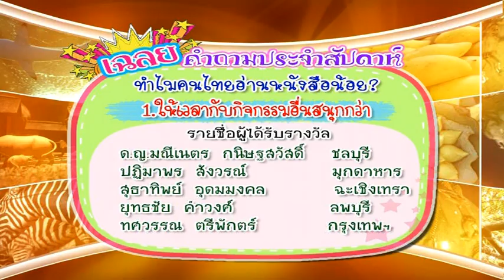ทะเลหมอกเกิดขึ้นได้อย่างไร - นักสำรวจ 569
รายการนักสำรวจ ตอน ทะเลหมอกเกิดขึ้นได้อย่างไร
ออกอากาศ 18 มกราคม 2558